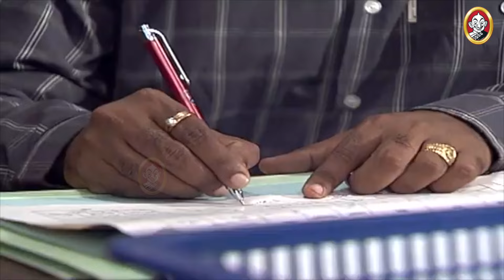Kolangal Serial : கோலங்கள் சீரியல் - Episode 28 | July 18, 2024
"Kolangal" is a popular Tamil television serial that aired for several years. It was produced by Vikatan Televistas and initially aired on Sun TV in Tamil Nadu, India. The serial gained a wide audience for its storyline revolving around familial relationships, love, and societal issues. Abinaya, an ambitious woman, strives to succeed in life. However, things take a turn when her half brother, Aadhi, thwarts her efforts and tries to ruin her. Tune in for your daily dose of heartfelt storytelling, exclusively on Vikatan TV.

Experience the magic of "Kolangal" all over again, exclusively on Vikatan TV's YouTube channel.